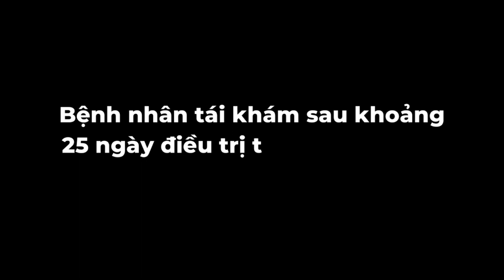Bệnh nhân điều trị VIÊM MÔI đạt kết quả tích cực | TUỆ Y ĐƯỜNG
Viêm môi là tình trạng môi sưng, đỏ, khô, nứt nẻ, ngứa và đau rát do nhiều nguyên nhân khác nhau gây ra
🏥  Địa chỉ: Phòng khám Tuệ Y Đường -166 Nguyễn Xiển - Thanh Xuân - Hà Nội
THỜI GIAN KHÁM BỆNH:
💊 Tất cả các ngày trong tuần: Sáng từ 8h00 - 12h00 // Chiều từ 13h30 - 21h00